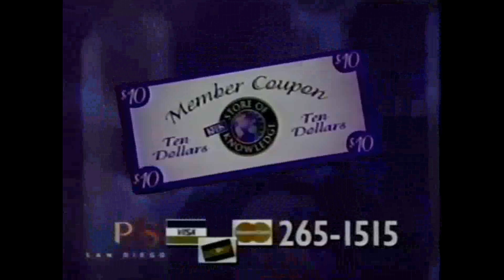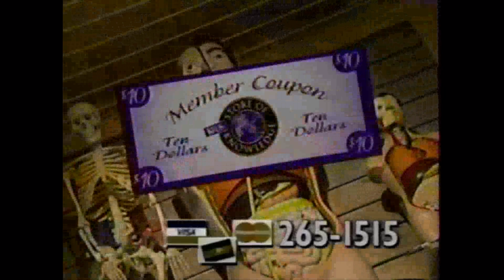KPBS-TV San Diego Pledge Break(Monday March 10th, 1997)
Yet even another membership pledge campaign intermission during a broadcast of the KPBS local produced program: Remembering San Diego: The 1950's from San Diego's Member-Supported Public Broadcasting Station!
"Remembering San Diego: The 1950's" is a production of KPBS, and it first ever aired as part of KPBS' March 1997 Membership Campaign, Circa Monday March 10th, 1997!!!
Original uploaded content goes from J.M. Waters (Jill Waters).